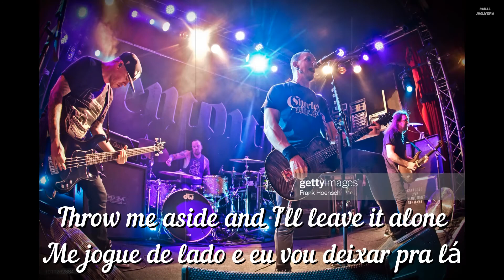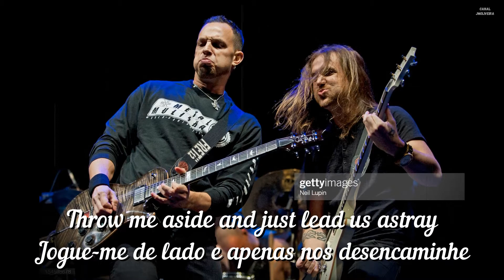TREMONTI - LEAVE IT ALONE | LEGENDADO PT-BR/EN